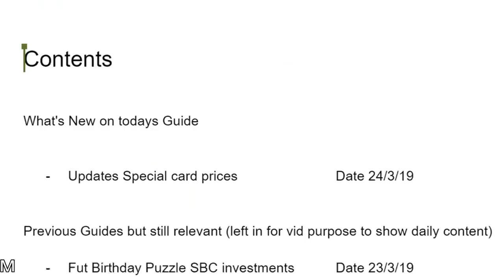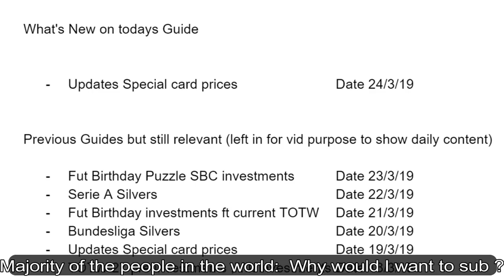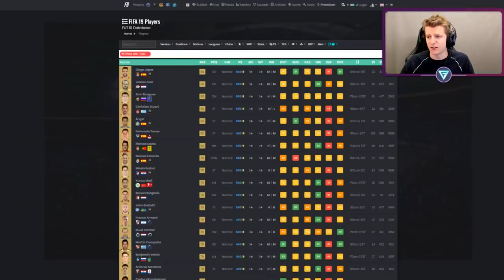0 TO 2,000,000 IN 7 DAYS WITH NO TRADING l DAY 1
0 TO 2,000,000 IN 7 DAYS WITH NO TRADING l DAY 1

Code BrooksyHD in the fortnite item shop bois